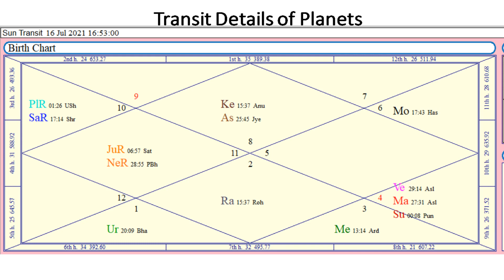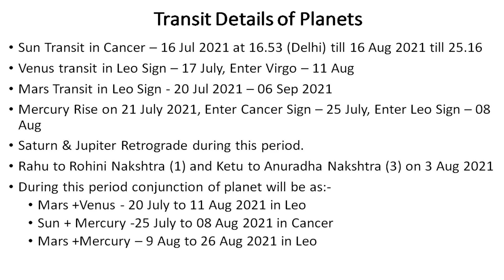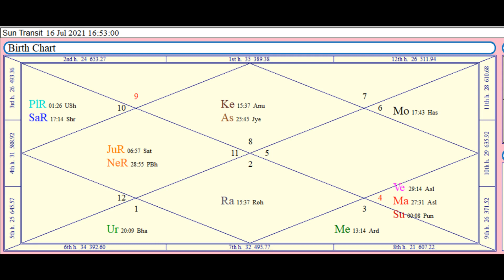Sun transit in Cancer, सूर्य का कर्क राशि में गोचर, 16 July 2021 to 16 Aug 2021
Sun will transit in Cancer on 16 July 2021 at 16.53 as per Delhi times. The Sun is the King of planetary system, energy center for the universe and signifies Soul. Its movement bring major transformations in the lives of all natives.
Know Sun transit in Cancer 2021 timings and predictions based on Vedic Astrology.
Let us first know important transit of planets during the transit of Sun in Cancer. It relates to Sun conjunction, relationship with other planets.
Sun Transit in Cancer – 16 Jul 2021 at 16.53 time as per Delhi and continue to transit there till 16 Aug 2021 till 25.16 when it enters Leo sign.
Venus transit in Leo Sign – 17 July, Enter Virgo – 11 Aug
Mars Transit in Leo Sign - 20 Jul 2021 – 06 Sep 2021
Mercury Rise on 21 July 2021, Enter Cancer Sign – 25 July, Enter Leo Sign – 08 Aug
Saturn & Jupiter Retrograde during this period.
Rahu transit to Rohini (1) and Ketu to Anuradha (3) on 3 Aug 2021
During this period conjunction of planet will be as:-
Mars +Venus - 20 July to 11 Aug 2021 in Leo
Sun + Mercury -25 July to 08 Aug 2021 in Cancer
Mars +Mercury – 9 Aug to 26 Aug 2021 in Leo
Sun transit from Gemini, Sign of Mercury to Cancer, Sign of Moon. From air sign to the water sign, a sign of feelings, emotions, mind.  We Know Cancer is a movable water sign, and its lord is Moon, which is a feminine watery planet. Sun is fiery masculine planet but it shares a friendly relationship with Moon. Despite contradictory energies, these planets balance each other, quite like how our mother and father work together. With Moon’s influence in this placement, the native is usually of a wavering mind. This indecisiveness hampers their undertakings. While the person is endowed with qualities of a king and earns a lot of fame, he or she struggles to enjoy the comfort associated with having a partner.
At mundane level, the heat waves which have disturbed the entire world when Sun was in airy sign, would have noticed news of Canada where lot of people died due to heat wave, and jungle of California where fires have destroyed jungles, its movement to sign of water will reduce the heat waves. Though Sun in water sign will reduce the heat waves and increase the energy to water so can expect lot of rains, floods, cyclonic conditions especially till Mars is in Cancer sign till 20 Jul 2021. Thereafter with Mars movement in Leo sign, fiery sign again may find high temp, heat waves.